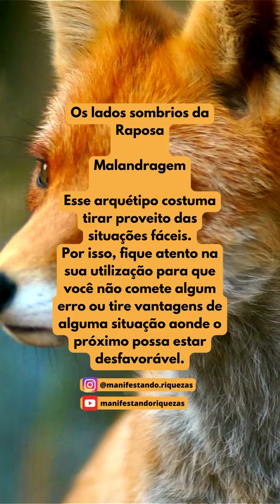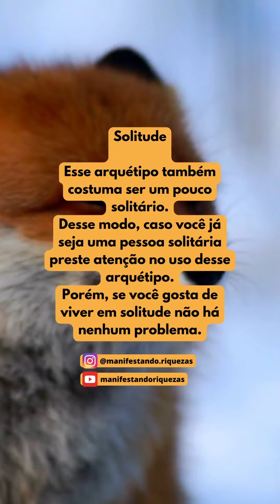ARQUÉTIPO DA RAPOSA | ANIMAIS DE PODER | LADO LUZ E LADO SOMBRA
Você quer uma vida Próspera e cheia de Riquezas?
Aprenda a mudar qualquer área da sua vida com Os Segredos da Lei da Atração. Clique no Link abaixo 👇

Livro O Imã Da Abundância: Os Segredos Da Lei Da Atração!

[ADEUS TIKTOK] Como Ganhar até [$300] ASSISTINDO VÍDEOS! Novo App GOTCHOSEN Pagando em Dólar!

O conceito da LEI DA ATRAÇÃO é um dos assuntos mais comentados nos últimos anos devido ao livro O SEGREDO e o filme lançado em seguida. Muitas pessoas ainda não compreendem bem esse assunto.

Conheça o verdadeiro conceito da LEI DA ATRAÇÃO e como usar

Desde o filme O SEGREDO houve um grande aumento de pessoas querendo entender como funciona a LEI DA ATRAÇÃO e como usar para atrair ou criar uma vida de prosperidades.

A LEI DA ATRAÇÃO não é algo novo, sempre existiu, é uma ciência. Se por em prática do jeito certo ela vai funcionar para você.

A primeira coisa que tem que saber é a LEI DA ATRAÇÃO funciona por vibrações, sabe porque as coisas sempre acontecem do mesmo jeito na sua vida?

Porque você está atraindo isso, suas vibrações que foram criadas em outro momento da sua vida, está atraindo isso para você.

Enquanto não mudar suas vibrações nada de diferente vai acontecer. Por isso muitas pessoas não tem sucesso com a LEI DA ATRAÇÃO, não sabem que para atrair o que desejam, primeiro tem que mudar suas vibrações.

Funciona assim, (SEMELHANTE ATRAI SEMELHANTE) Não é só visualizar tem que convencer seu subconsciente que isso que está visualizando é real.

É preciso criar uma nova crença, acreditar que já é real aquilo que está querendo atrair.

Quando seu subconsciente acredita, seu desejo vira uma certeza, seu subconsciente acredita nisso, ele não sabe o que é real ou imaginação, e uma nova crença se torna realidade.

Essa nova crença passa a existir e muda completamente suas vibrações, será essa nova crença, novas vibrações que vão atrair seu desejo mesmo sem pensar nele.

Você pode criar qualquer coisa, basta entender como a LEI DA ATRAÇÃO funciona e seguir o passo a passo.

Felizmente o livro mais impactante do mercado reúne tudo que precisa saber sobre a LEI DA ATRAÇÃO. 👇👇👇👇

Livro O Imã Da Abundância: Os Segredos Da Lei Da Atração Saiba Mais